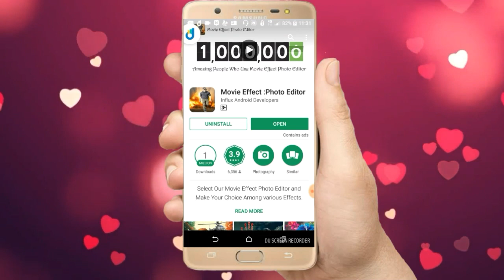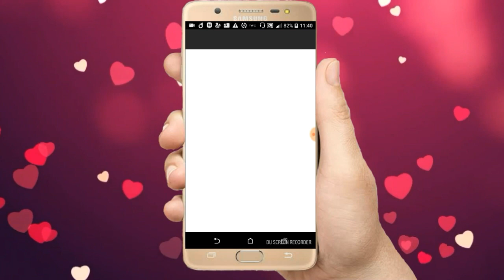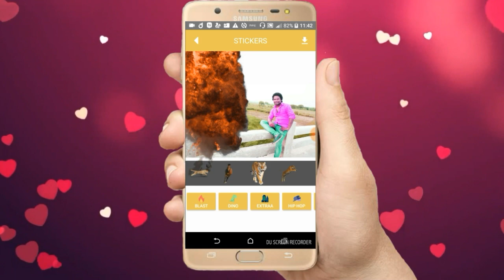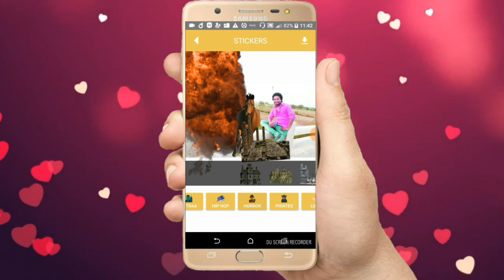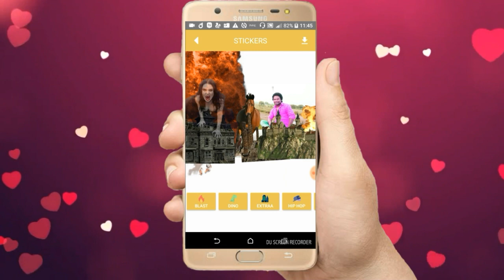MOVIE POSTER BANANA SIKHE मोबाईल से|| ALBUMB BANNER|| POSTER MAKER||BY TECH ALL IN ONE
Hello friends, ap is video me yah sikhenge ki ap bare hi asani se movie jaisa poster create kar sakate hai . Wo hi apame smartphone se aur ap apani need ke anusar kuch bhi feed kar sakate hai.
Social network par share kar ke dhamal macha sakate hai. To chalo start karate hai.